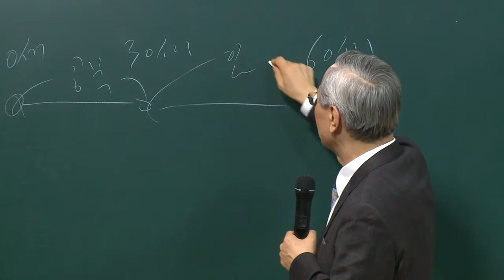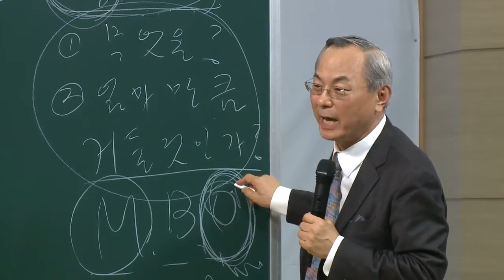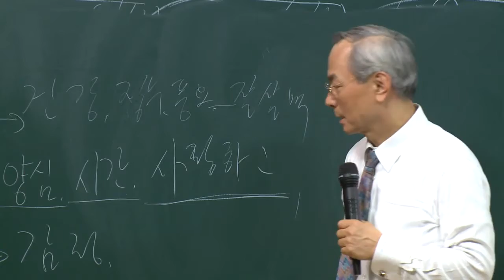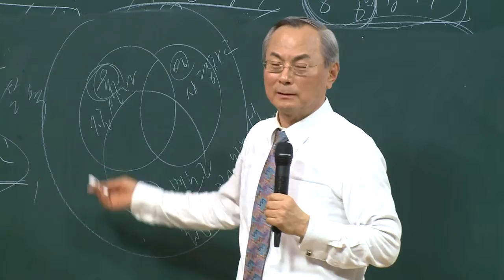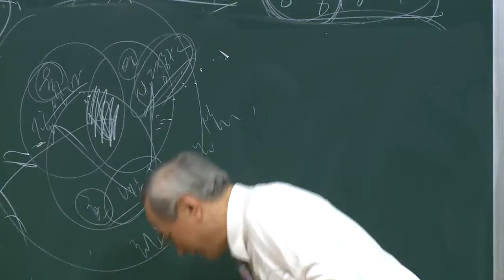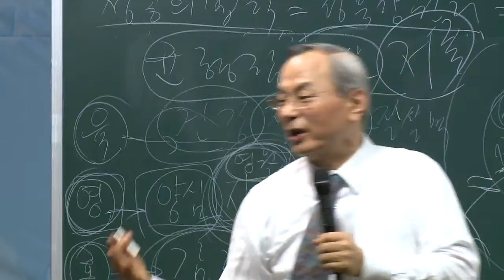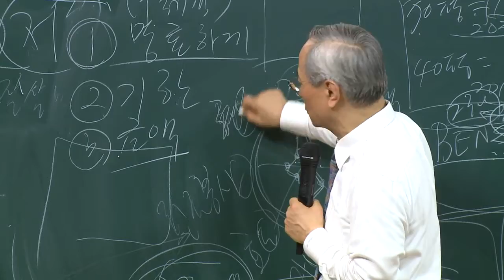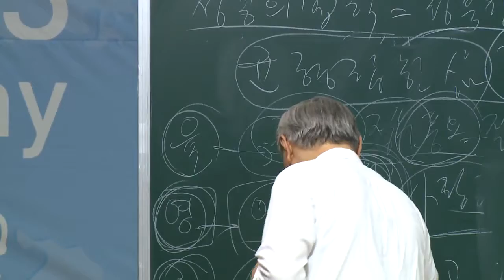均衡的生活&生涯規劃 1280p